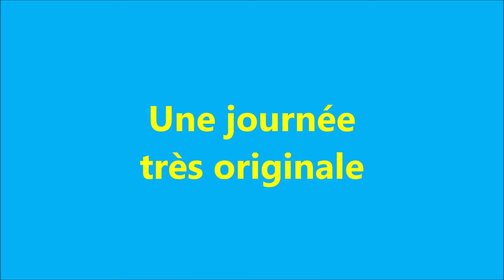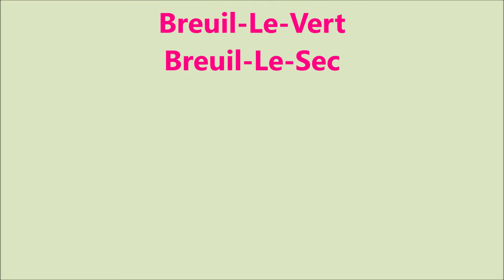Une journée très originale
Musique de Freedom Trail Studio
Titre de la musiquee: Dusty Rhymes
Lieux de tournage : Breuil-Le-Vert, Breuil-Le-Sec
Bailleval et Compiègne. En ces temps météorologiques les journées changent de couleurs et de décors.
Département de l'Oise, Hauts-de-France, France, Europe monde, l'auteur donne des couleurs au bonheur avec ses crayons magiques. Les chevreuils se baladent au milieu des fleurs et des champs, les voitures sur le parkings se lavent toutes seules sur les parkings, avec la pluie qui vient demain.